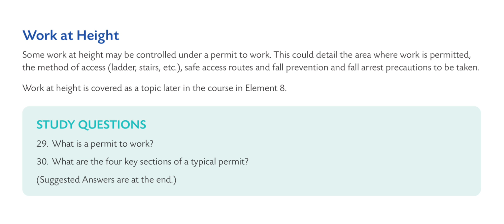Work at Height Activity Covered in Permit to Work System (IGC BOOK 1) | Lecture # 66